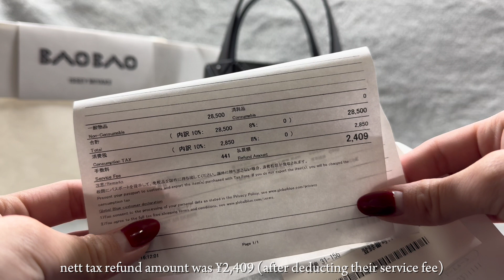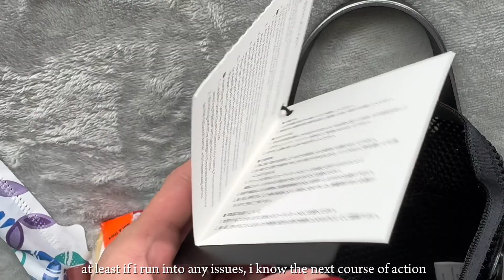4x4 Gunmetal Issey Miyake Lucent Baobao Boxy Tote | Accessorizing the Baobao, Review, What Fits! 🖤🩶🤍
Hello! Its Linguine again.

I clearly love my bags,and this Issey Miyake Baobao is the latest addition to my collection.

Definitely seeing the appeal of understated bags as the bags with logos plastered all over it be a little loud, a little too much. With that being said, i still enjoy a good ol’ loud bag but some days i just wanna be lower-key. Hahahahhaha.

With that being said, this baobao is recognizable as it can get, but i like how its iconic by virtue of their signature triangles.

I love the bag, and having the option of the strap/chain just makes me love the bag even more! It has structure without being stiff, and it doesn’t have a zip/lock so i can still reach out for things readily. Odd shaped things can also fit inside the bag easily because of the triangle folds. However, the lack of a locking mechanism is also another drawback because my belongings can drop out easily, and its not that secure so belongings are not safeguarded as well. I think it makes a good everyday errand bag, but definitely not for travelling even with the strap allowing me to put the bag in front of me. Singapore is still pretty safe in my opinion so i have no qualms using it here hahaha.

Idk how to describe my own dressing since its very varied lol, but it matches my outfits mostly! To me, its a fun bag and i’m quite serious about getting another colour - gonna be a cute bright one this time. If i ever get sick of the colour, at least my sunk cost won’t result in sleepless nights.

Ok bye signing off! 🍝